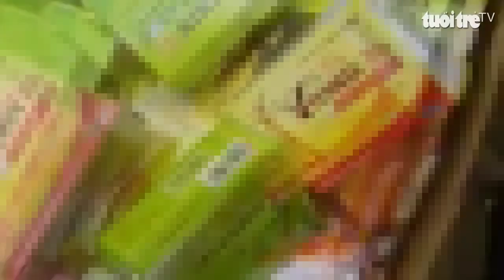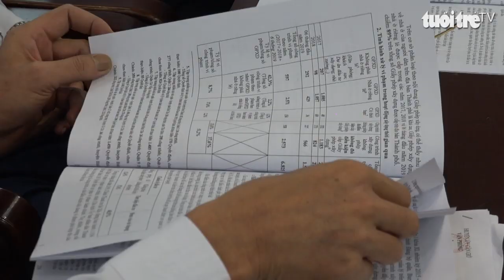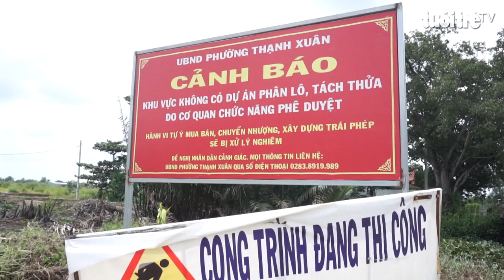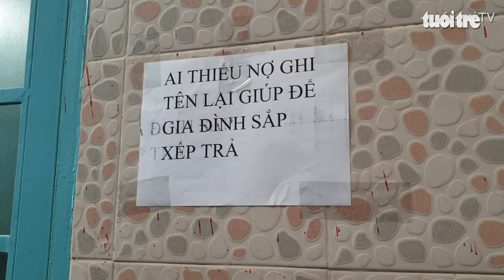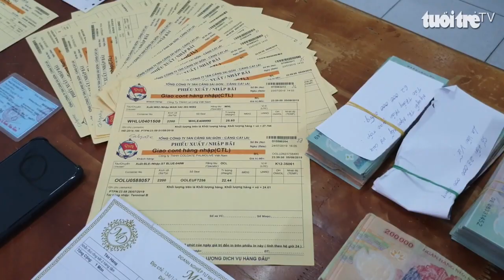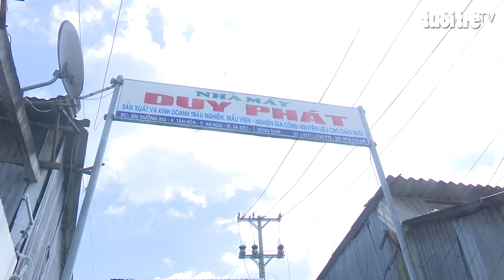Tin nóng 24h: Tìm giải pháp để người dân TP.HCM có nhà ở hợp pháp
Tiêu điểm của Tin nóng 24h hôm nay, 31-7, là thực tế đặt ra tại một đô thị lớn như TP.HCM:  Cơ quan quản lý nhà nước về trật tự xây dựng cần tạo điều kiện để người dân có nhà ở hợp pháp, chứ không phải để người dân xây nhà trái phép rồi tháo dỡ. Tin nóng 24h còn cập nhật nhiều tin tức đáng chú ý trên nhiều lĩnh vực.